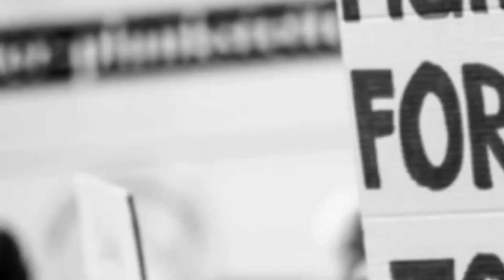NATO KAGET INDONESIA PAKAI RUDAL PENGHANCUR JET TEMPUR SILUMAN....